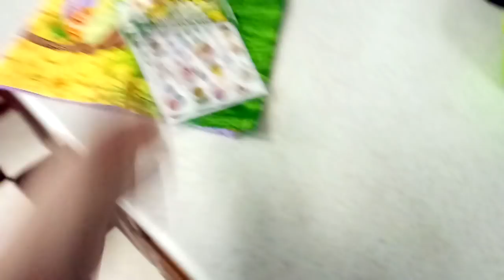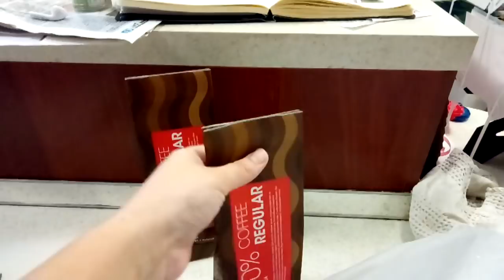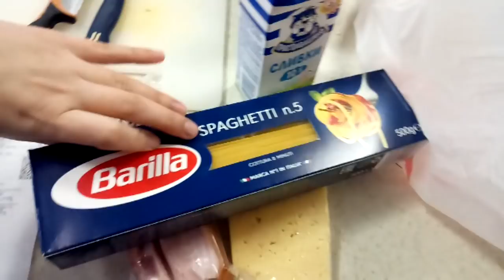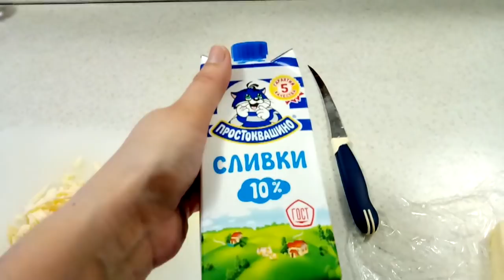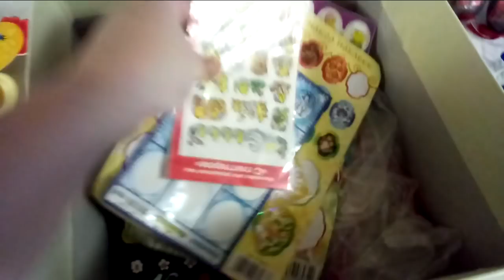✔ЖАРЮ КАРТОШКУ ✔ДОЖДЬ ЦЕЛЫЙ ДЕНЬ ✔ В ДИНСКОЙ ✔МНЕ СДЕЛАЛИ ПРЕДЛОЖЕНИЕ! ✔ 29 марта 2018♥